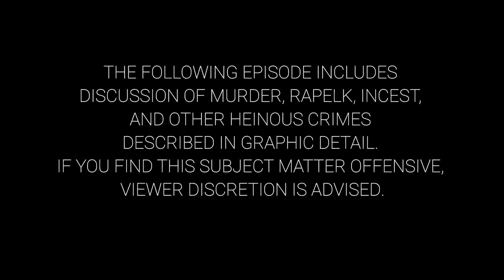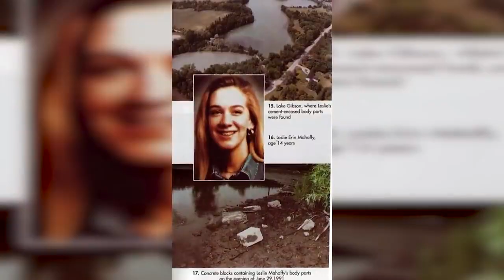Talking Decon Ep. 13 | The Ken & Barbie Killers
Kennedy, Laura, and Steve discuss the case of Karla Leanne Homolka and her husband, Paul Bernardo: the Ken & Barbie killers. Karla and Paul raped and murdered several minors between 1990 and 1992. But the story gets even more twisted than that! Listen to hear about their past and where their fate was headed!